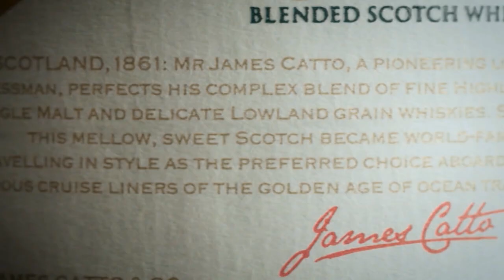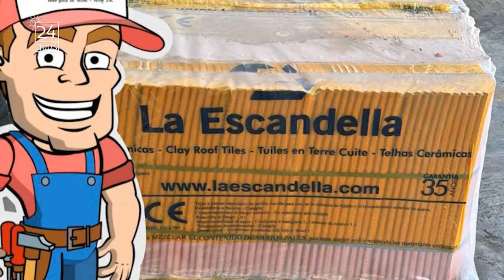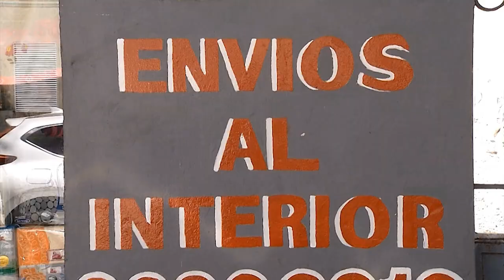Rumbo a la Cancha 10/08 | El VBar, parte 4